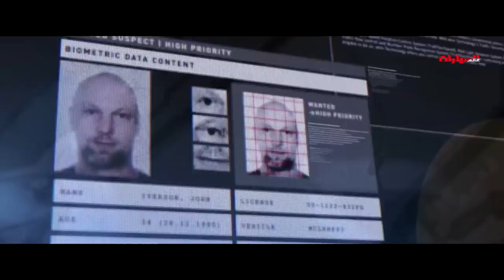هكذا تتم ملاحقة المجرمين في ابوظبي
Abu Dhabi Police showcase the new technology
تقنية حديثة لشرطة ابوظبي للإلقاء القبض على المخالفين

Footage Courtesy Abu Dhabi Police